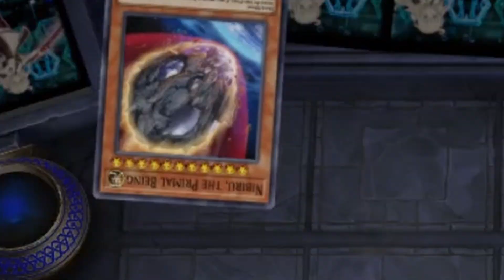WHEN YOU MAXX "C" A DARK WORLD PLAYER IN MASTER DUEL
Dark worlds can play through almost anything